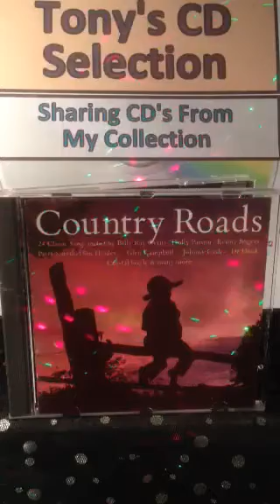Marc Cohn - Walking In Memphis .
Tony's Vinyl and CD selection sharing music from my collection a track from the CD compilation Country Roads .